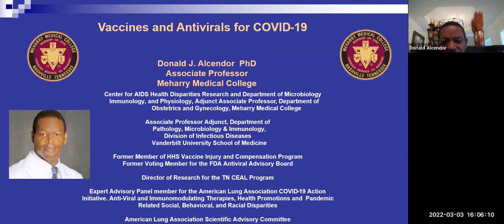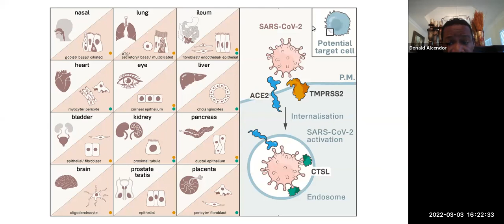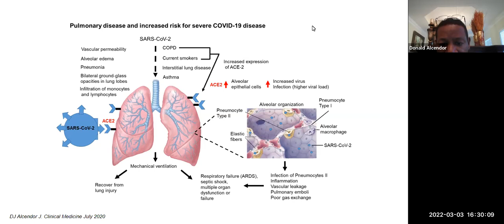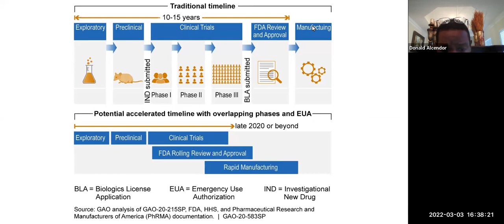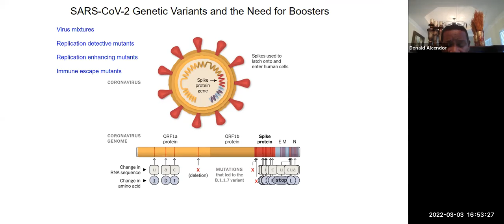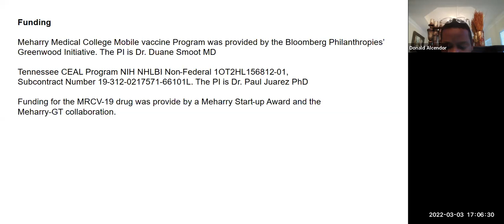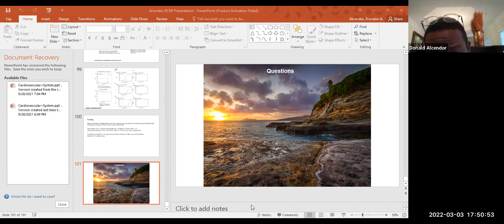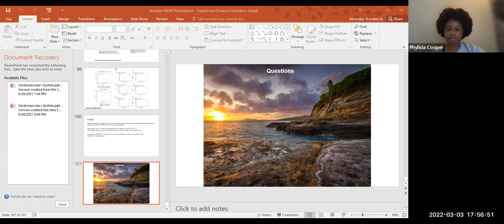Vaccines & Antivirals for COVID-19 - Donald J. Alcendor, PhD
Weekly Interdisciplinary Seminar
Vaccines & Antivirals for COVID-19
Donald J. Alcendor, PhD
Associate Professor, Meharry Medical College